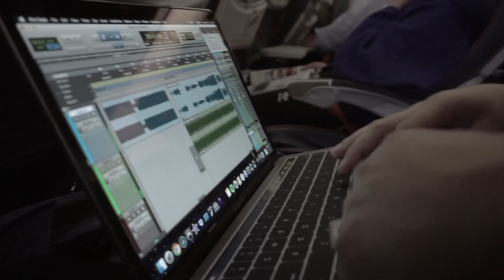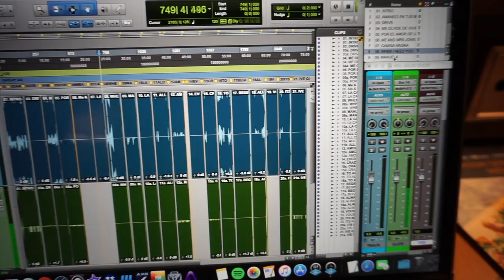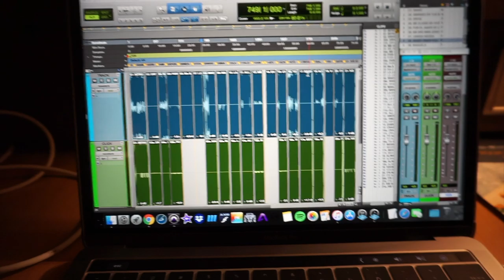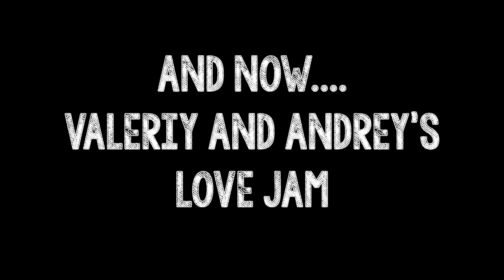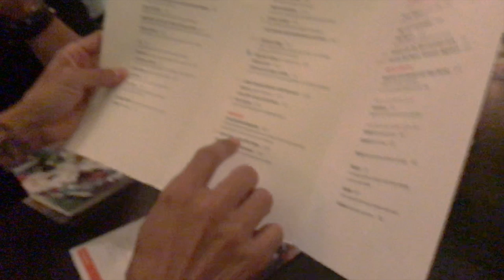Touring Musician Vlog # 1 | Russia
In this touring VLOG, I share the behind the scenes of a show in Russia with Julio Iglesias JR as his guitarist and music director.

THE BAND
🎤Julio Iglesias JR - Artist
🎸Camilo Velandia - Guitarist/Music Director
🎹Valeriy Stepanov - Keys - goo.gl/z3G33o
🔴Albert Stepanov - Bass
🥁Adrian Gines - Drums - goo.gl/Ubw5Hy
🎤Manolo Alayeto - Background Vox

GEAR
🔴Barajas Custom Strat
🔴Zexcoil Z-Series Pickups